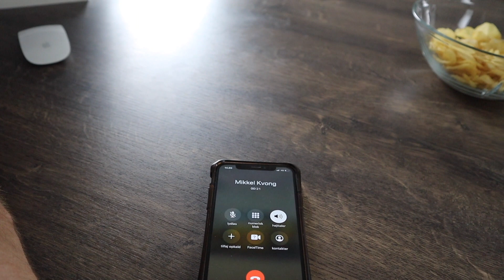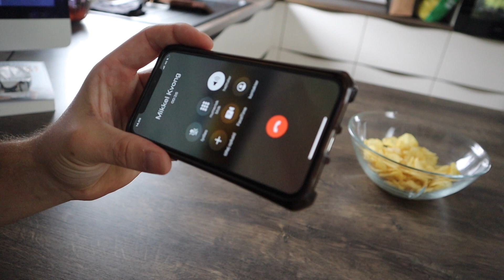Prøver Mikkels drømme bil ! Toyota Supra !!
Skynd dig at tilslut BF Lifestyle familien ! køb Merch og støt kanalen